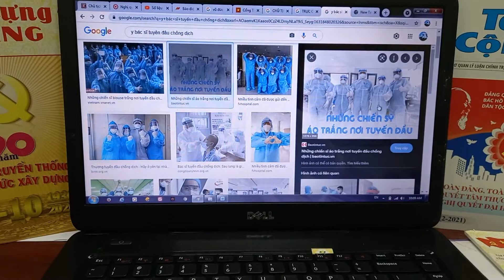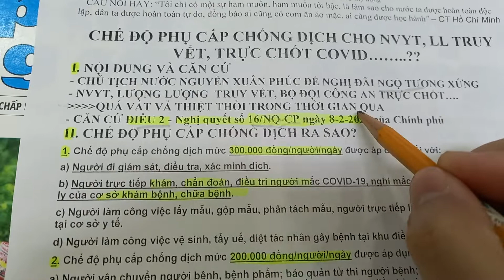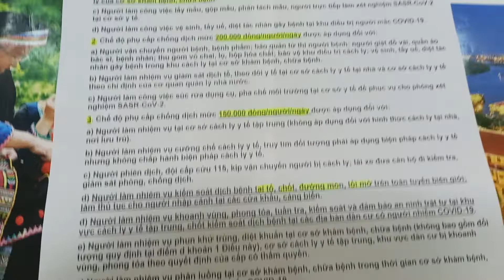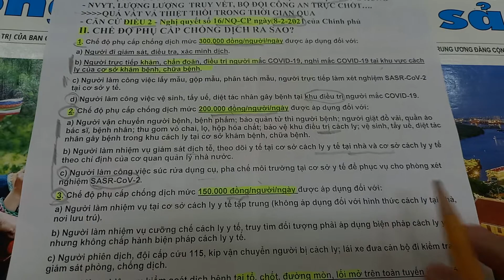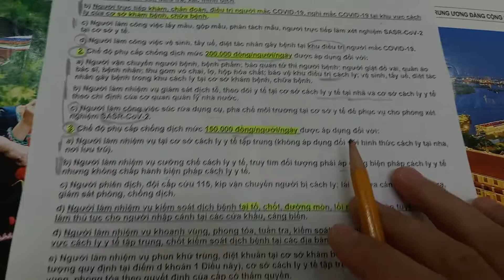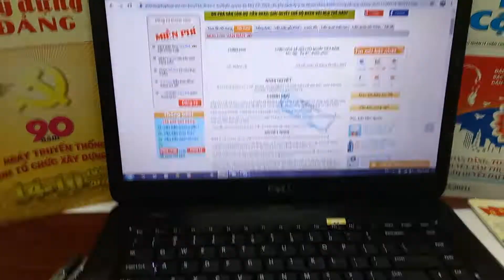Lực Lượng TUYẾN ĐẦU CHỐNG DỊCH được bao nhiêu tiền/ngày?.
CTN Nguyễn Xuân Phúc là lãnh đạo đại tài của dân tộc Việt Nam.
ĐẢNG CỘNG SẢN VIỆT NAM QUANG VINH MUÔN NĂM
Điều 2. Chế độ phụ cấp chống dịch
1. Chế độ phụ cấp chống dịch mức 300.000 đồng/người/ngày được áp dụng đối với:
a) Người đi giám sát, điều tra, xác minh dịch.
b) Người trực tiếp khám, chẩn đoán, điều trị người mắc COVID-19, nghi mắc COVID-19 tại khu vực cách ly của cơ sở khám bệnh, chữa bệnh.
c) Người làm công việc lấy mẫu, gộp mẫu, phân tách mẫu, người trực tiếp làm xét nghiệm SASR-CoV-2 tại cơ sở y tế.
d) Người làm công việc vệ sinh, tẩy uế, diệt tác nhân gây bệnh tại khu điều trị người mắc
2. Chế độ phụ cấp chống dịch mức 200.000 đồng/người/ngày được áp dụng đối với:
a) Người vận chuyển người bệnh, bệnh phẩm; bảo quản tử thi người bệnh; người giặt đồ vải, quần áo bác sĩ, bệnh nhân; thu gom vỏ chai, lọ, hộp hóa chất; bảo vệ khu điều trị cách ly; vệ sinh, tẩy uế, diệt tác nhân gây bệnh trong khu cách ly tại cơ sở khám bệnh, chữa
b) Người làm nhiệm vụ giám sát dịch tễ, theo dõi y tế tại cơ sở cách ly y tế tại nhà và cơ sở cách ly y tế theo chỉ định của cơ quan quản lý nhà nước.
c) Người làm công việc súc rửa dụng cụ, pha chế môi trường tại cơ sở y tế để phục vụ cho phòng xét nghiệm SASR-CoV-2.
3. Chế độ phụ cấp chống dịch mức 150.000 đồng/người/ngày được áp dụng đối với:
a) Người làm nhiệm vụ tại cơ sở cách ly y tế tập trung (không áp dụng đối với hình thức cách ly tại nhà, nơi lưu trú).
b) Người làm nhiệm vụ cưỡng chế cách ly y tế, truy tìm đối tượng phải áp dụng biện pháp cách ly y tế nhưng không chấp hành biện pháp cách ly y tế.
c) Người phiên dịch, đội cấp cứu 115, kíp vận chuyển người bị cách ly; lái xe đưa cán bộ đi kiểm tra, giám sát phòng, chống dịch.
d) Người làm nhiệm vụ kiểm soát dịch bệnh tại tổ, chốt, đường mòn, lối mở trên toàn tuyến biên giới; làm thủ tục cho người nhập cảnh tại các cửa khẩu, cảng biển.
đ) Người làm nhiệm vụ khoanh vùng, phong tỏa, tuần tra, kiểm soát và đảm bảo an ninh trật tự tại khu vực cách ly y tế tập trung, chốt kiểm soát dịch bệnh tại các địa bàn dân cư có người nhiễm COVID-19.
E) Người làm nhiệm vụ phun khử trùng, diệt khuẩn tại cơ sở khám bệnh, chữa bệnh (không bao gồm đối tượng quy định tại điểm d khoản 1 Điều này), cơ sở cách ly y tế tập trung, khu vực dân cư bị khoanh vùng, phong tỏa theo quyết định của cấp có thẩm quyền.
g) Người làm nhiệm vụ phân luồng tại cơ sở khám bệnh, chữa bệnh trong thời gian cơ sở khám bệnh, chữa bệnh tiếp nhận, điều trị người mắc COVID-19.
4. Chế độ thường trực chống dịch mức 130.000 đồng/người/ngày áp dụng cho đối tượng quy định tại khoản 2 Điều 3 Quyết định số 73/2011/QĐ-TTg ngày 28 tháng 12 năm 2011 của Thủ tướng Chính phủ (không bao gồm các đối tượng quy định tại khoản 7 Điều này).
5. Người làm nhiệm vụ tại cơ sở cách ly y tế tập trung (không áp dụng đối với hình thức cách ly tại nhà, nơi lưu trú), phân luồng, làm thủ tục cho người nhập cảnh; người bảo vệ khu vực cách ly y tế tại các địa bàn dân cư theo chỉ định của cơ quan quản lý nhà nước; người làm nhiệm vụ kiểm soát dịch bệnh tại các tổ, chốt đường mòn, lối mở trên toàn tuyến biên giới; cán bộ y tế thường trực 24/24 giờ tại cơ sở điều trị cách ly y tế để chăm sóc, điều trị người mắc, nghi mắc COVID-19 được hỗ trợ tiền ăn là 80.000 đồng/người/ngày.
6. Chế độ bồi dưỡng đối với phóng viên, nhà báo, cộng tác viên, tình nguyện viên tham gia chống dịch trong thời gian có dịch COVID-19
a) Mức 130.000 đồng/người/ngày đối với phóng viên, nhà báo trực tiếp đến cơ sở khám, chữa bệnh điều trị COVID-19; khu vực dân cư có người nhiễm COVID-19 bị phong tỏa; đường mòn, lối mở trên toàn tuyến biên giới để lấy tin về công tác phòng, chống dịch, số lượng phóng viên, báo được hưởng chế độ bồi dưỡng do Bộ Thông tin và Truyền thông, Ban chỉ đạo phòng, chống dịch COVID-19 các cấp quyết định phù hợp với từng thời kỳ.
b) Mức 130.000 đồng/người/ngày đối với cộng tác viên, tình nguyện viên trực tiếp hoặc phối hợp tham gia các hoạt động chống dịch.
c) Mức 80.000 đồng/người/ngày đối với cộng tác viên, tình nguyện viên trực tiếp tuyên truyền, vận động nhân dân, phát tờ rơi hoặc tham gia diễn tập.
7. Chế độ đối với Ban chỉ đạo phòng, chống dịch COVID-19 các cấp
a) Thành viên Ban chỉ đạo các cấp, các Tiểu ban, Tổ giúp việc Ban chỉ đạo khi tham gia phòng, chống dịch theo các nhóm quy định tại Điều này thì được hưởng mức phụ cấp chống dịch tương ứng theo nhóm đó.
b) Các thành viên quy định tại điểm a khoản này trong những ngày thực hiện nhiệm vụ thường trực, chỉ đạo chống dịch theo quyết định phân công của Trưởng Ban Chỉ đạo chống dịch các cấp được bồi dưỡng mức 100.000 đồng/người/ngày nhưng tối đa không quá 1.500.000 đồng/người/tháng.

** Nếu có bất kì vấn đề nào liên quan đến bản quyền, thông tin đăng tải chưa phù hợp vui lòng gửi mình email phía trên để mình cùng nhau thống nhất cách giải quyết. Cảm ơn sự hợp tác từ các bạn!!!